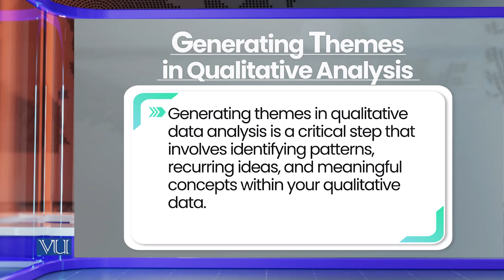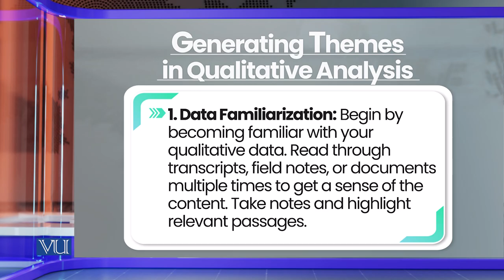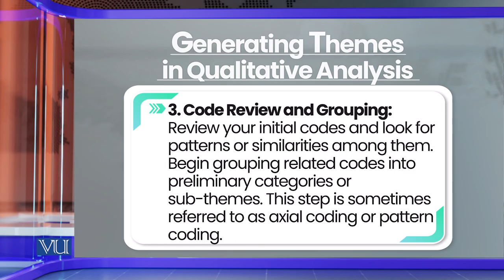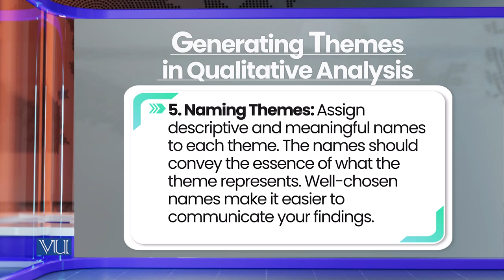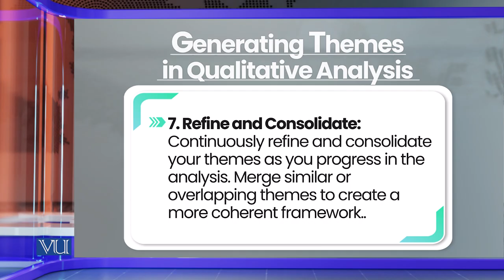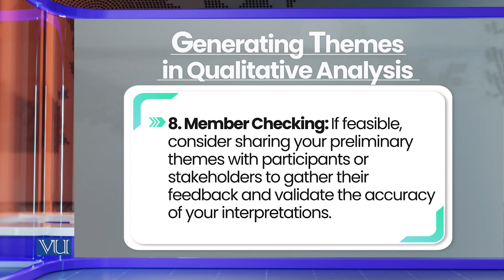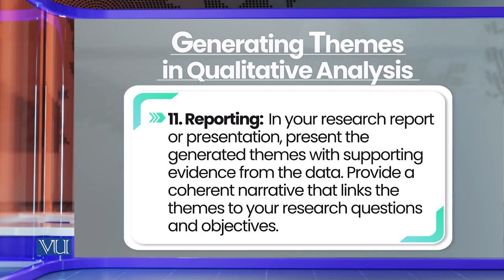Qualitative Data Analysis: Generating Themes | Research Methods in Education | EDU407_Topic185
Topic185: Analyzing Quantitative Data,
Qualitative Data Analysis - Generating Themes,
By Dr. Nasir Mahmood